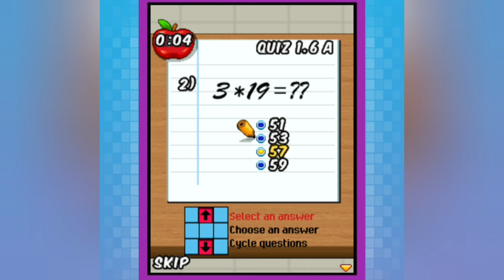MAKEOVER (HIGH SCHOOL HOOK UPS)